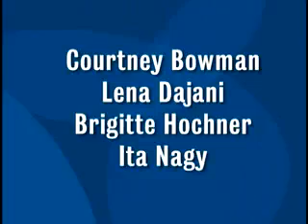Basketball Preview: DBTV Sports: Men&#039;s Basketball Special